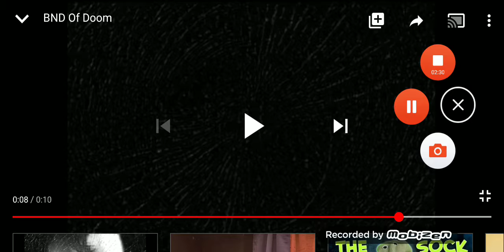Scarletta gets grounded again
Cutie cars